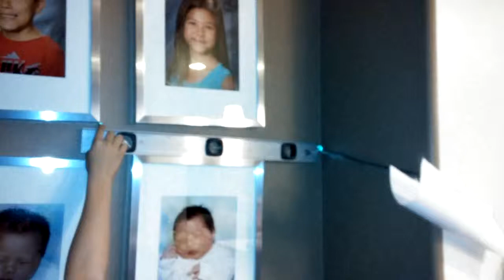Rube Goldberg Machine